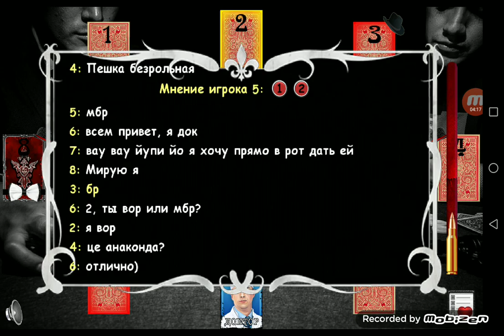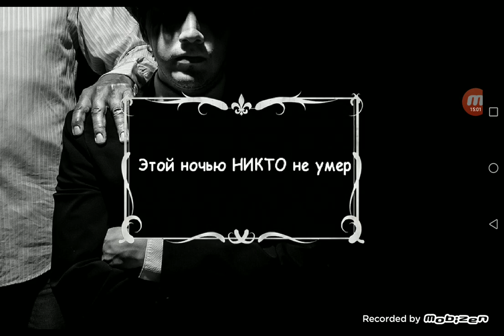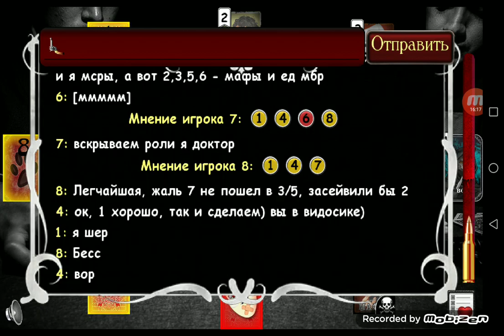Мафия Онлайн. Продолжаем играть! Вор сделал свое дело, вор может уходить.